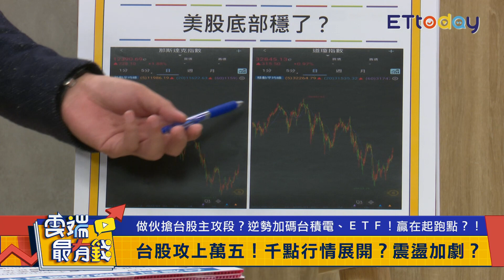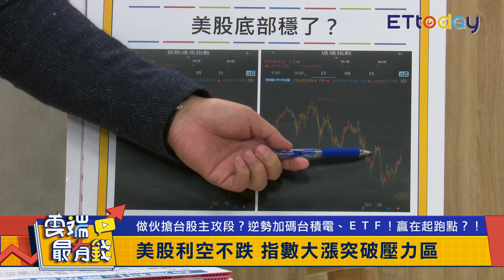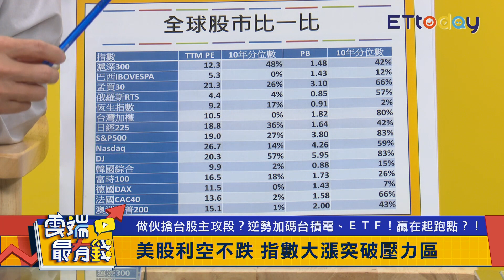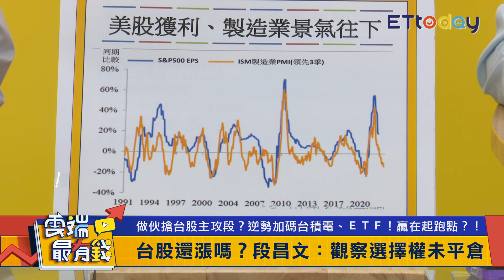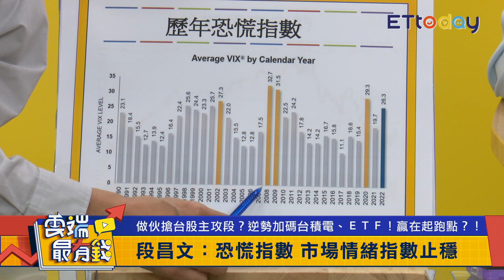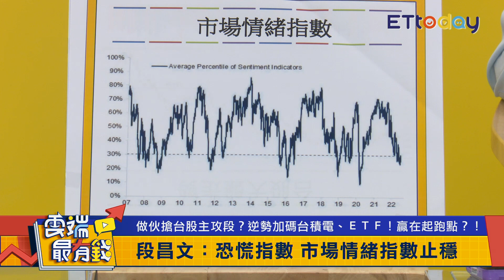萬五行情展開？短期難上攻？美股利空不跌 底部穩了？｜雲端最有錢EP252精華